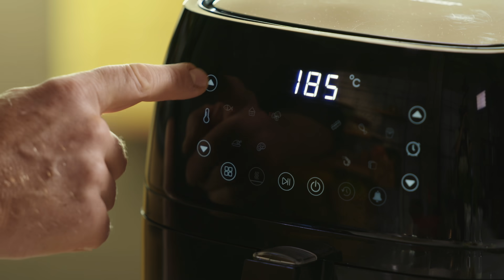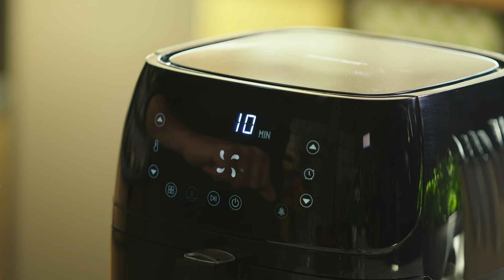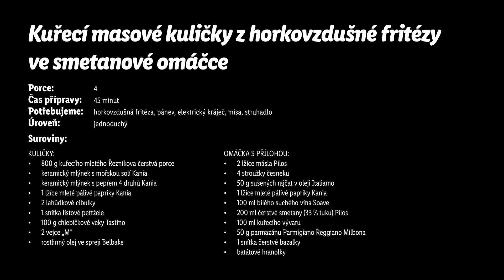Kuřecí masové kuličky z horkovzdušné fritézy ve smetanové omáčce - R. Paulus - RECEPTY KUCHYNĚ LIDLU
Masové kuličky většinou připravujeme z hovězího nebo vepřového masa, ale když zkusíte použít mleté kuřecí, tak si pochutnáte možná ještě víc! 🐔 Šéfkuchař Roman Paulus natočil video recept, ve kterém připravuje kuřecí karbanátky v horkovzdušné fritéze, která nabízí skvělý poměr mezi množstvím použitého oleje a výslednou křupavostí kůrčičky. Pokud ji ale po ruce nemáte, můžete využít i klasické smažení v oleji nebo pečení v horkovzdušné troubě. 🔥 Kromě kuřecích kuliček uvaříte i výbornou smetanovou omáčku s bílým vínem a sušenými rajčaty, která se ke kuličkám skvěle hodí stejně jako batátové hranolky v podobě přílohy. 🍠 Co nejraději z mletého drůbežího masa připravujete vy?

Suroviny:
Kuličky:
·       800 g kuřecí mleté Řezníkova čerstvá porce
·       keramický mlýnek s mořskou solí Kania
·       keramický mlýnek s pepřem 4 druhů Kania
·       1 lžíce mletá pálivá paprika Kania
·       2 lahůdková cibulka
·       1 snítka listová petržel
·       100 g chlebíčková veka Tastino
·       2 vejce „M“
·       rostlinný olej ve spreji Belbake
Omáčka s přílohou:
·       2 lžíce máslo Pilos
·       4 stroužky česnek
·       50 g sušená rajčata v oleji Italiamo
·       100 ml bílé suché víno Soave
·       200 ml čerstvá smetana (33 % tuku) Pilos
·       100 ml kuřecí vývar
·       50 g parmazán Parmigiano Reggiano Milbona
·       1 snítka čerstvá bazalka
·       batátové hranolky

Timecodes:
0:00 Úvod
0:10 Příprava masa a zamíchání
1:21 Pečení kuliček
2:31 Příprava omáčky
4:03 Vložení kuliček do omáčky a servírování